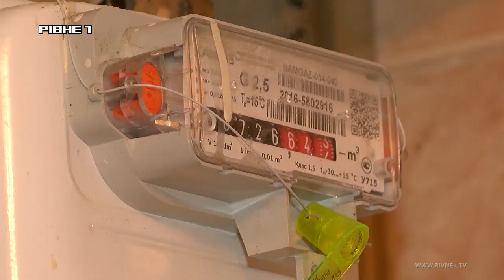За візити працівників "Рівнегазу" доведеться вже платити